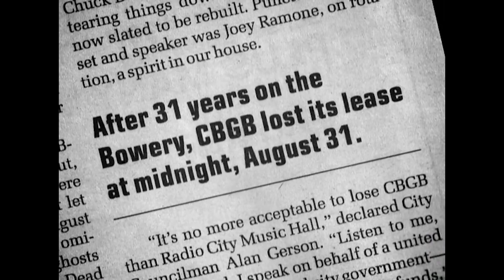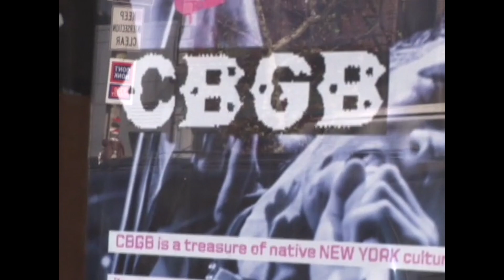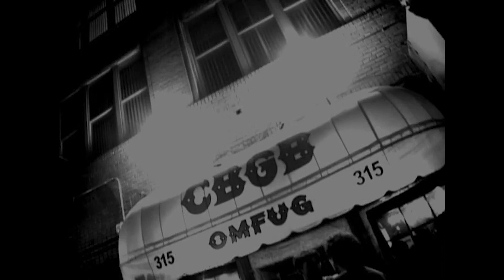CBGB to close? (2006)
Directed by Evan B. Stone.
Great clip on the potential and sadly inevitable closing of CBGB (2006)
w/ Jesse Malin (Musician)
Bob Gruen (Photographer)
Hilly Kristal (CBGB)